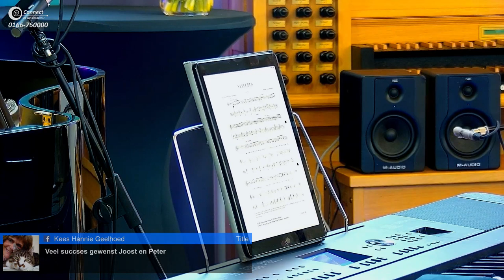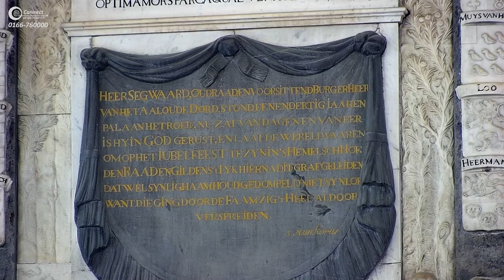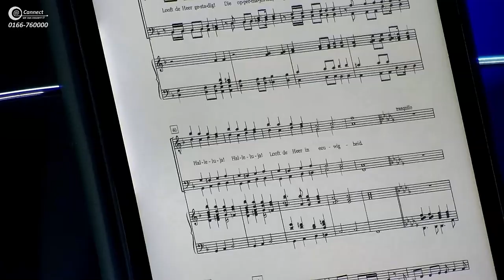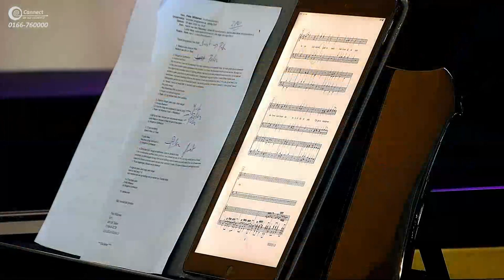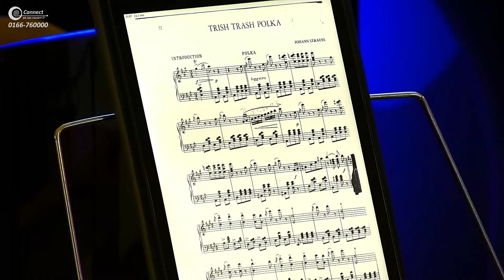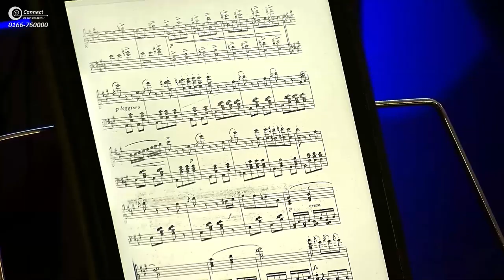Live stream Joost van Belzen Official | Duo 4 handen met Kees van der Staaij